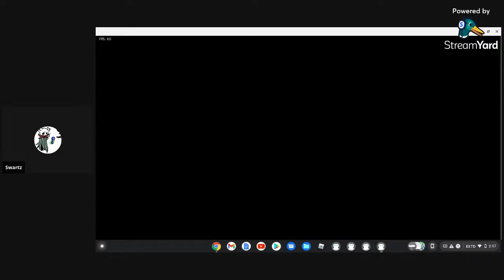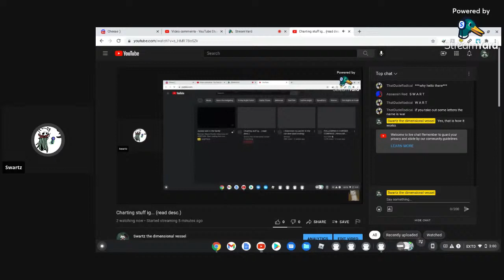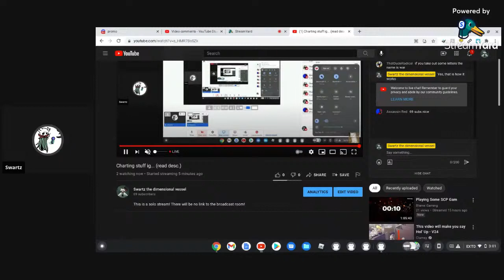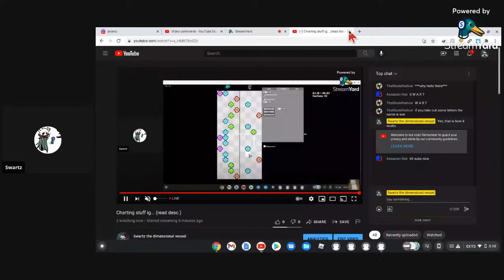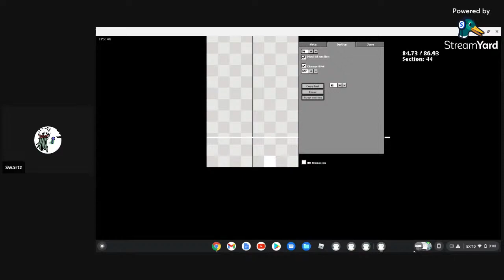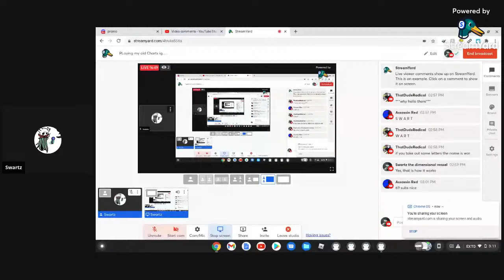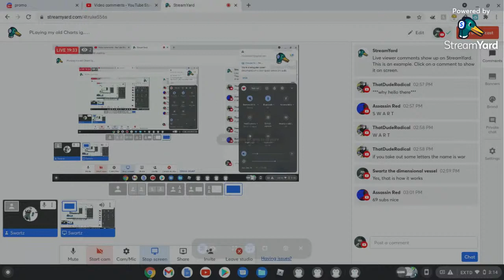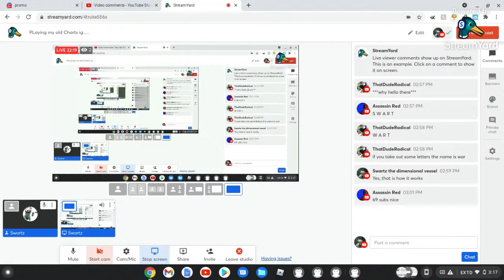PLaying my old Charts ig... (read desc.)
This is a solo stream! There will be no link to the broadcast room!